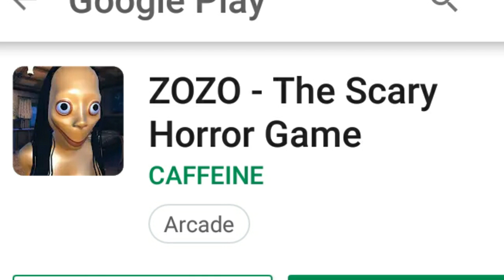FUI JOGAR OS JOGOS DA CAFFEINE E OLHA NO QUE DEU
Jogos: Zozo e Skinny